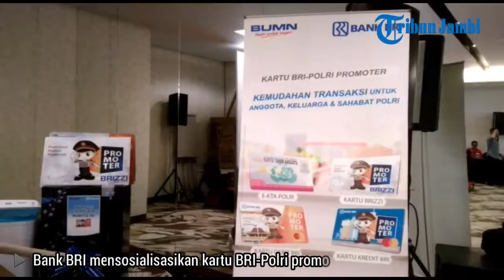Bank BRI Luncurkan Kartu BRI Promoter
Laporan Wartawan Tribun Jambi, Nurlailis

TRIBUNJAMBI.COM, JAMBI - Bank BRI mensosialisasikan kartu BRI-Polri promoter untuk anggota polri. Acara ini Bertempat di Swiss-belhotel, pada hari Kamis (13/7).

Dalam sambutannya, Pemimpin Cabang BRI Jambi, Zulkarnain Hanif, menyampaikan terimakasih dan apresiasi yang setinggi-tingginya kepada  jajaran Polda Jambi yang telah mampu menciptakan iklim yang sangat kondusif di bidang keamanan, ketertiban maupun layanan-layanan masyarakat lainnya sehingga aktivitas Bank BRI bisa berjalan dengan baik dan lancar.

Kartu BRI Promoter adalah kartu dengan berbagai keuntungan untuk pribadi yang profesional, modern dan terpercaya. Ada 3 varian kartu seri Promoter ini yaitu Kartu Debit, Kartu Kredit dan Kartu Uang Elektronik BRIZZI.

Perjanjian Kerjasama antara Kepolisian Negara Indonesia dengan Bank BRI tentang Penerbitan dan Pengelolaan Kartu Debit, Kartu Kredit dan Kartu BRIZZI Polri Promoter telah ditandatangani di Jakarta  pada tanggal 16 Juni 2017.

Selain launcing kartu BRI Promoter, BRI juga menyediakan door prize bagi peserta yang hadir.(Cul)